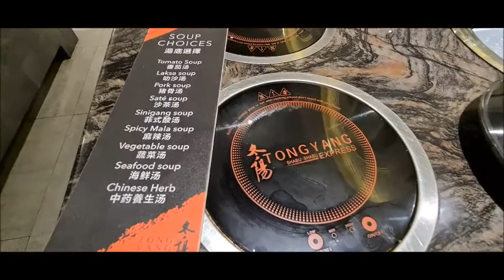COOL 😊 TongYang Express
This trip is prior to COVID-19 and happened between Y2018 or Y2019.
These are compilations of my various eats, drinks and adventures in countries I visited. Always remember that a simple life is a joy forever. Thank you very much.

-Cool Papidoo